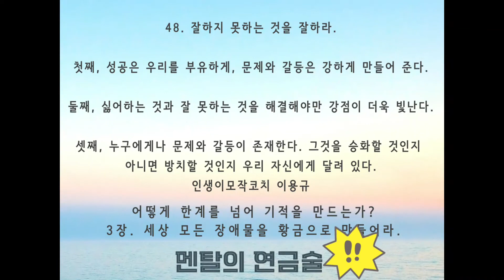잘 하지 못하는 것을 잘 하라. 약점을 해결해야만 강점이 더욱 빛난다. 멘탈의 연금술 습관챌린지 48 / 인생이모작코치 이용규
싫어하는 것, 잘하지 못하는 것에 방해받는 상황에서는 잘하는 것에 집중할 수 없습니다. 약점의 수준을 끌어올려 장애물을 황금으로 만드십시요.

인생이모작 교육 및 상담 이용규 코치 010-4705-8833
카카오톡 채널 상담 ‘이용규 코치의 인생이모작 연구소’
【인생이모작】 유성대소장 채널추천 【인생2막】 이용규 코치 은퇴준비 노후설계 새로운 도전

*이용규(Lee yong gyu) 코치 프로필(Profile)
(닉네임 : 즐미생 - 즐겁고 아름다운(美) 인생을 연구)
ㅇ 서울시립대 도시행정대학원 졸업, 도시행정전공 ‘이학사’
ㅇ 현)사단법인 희망키움넷 사무총장(청소년지원 사회복지법인)
ㅇ 현)서울문화재단 예술창작센터 경비주임
ㅇ 현) 1인기업 이용규의 인생이모작TV, 독서모임 ‘규장서＇대표리더
ㅇ 주요자격 : 행정사, 사회복지사(1급), 청소년지도사(2급), ITQ정보기술자격’A’등급, 워드프로세스, 엑셀운용, 생활정리사, 감정노동관리사
취미활동 : 봉사나눔, 자전거 타기(출퇴근), 마술사, 캘리그라피, 서예, 악기(색소폰) 등
ㅇ 저서 : 100일간의 두드림으로 날개를 펴다(21.10, 공저)
ㅇ 주요상훈 : 녹조근정훈장, 대통령, 국무총리, 장관, 서울시장, 구청장 표창 등 18회 수상
ㅇ 전)서울시청 37년간 근무, 정년퇴임 (중구청, 중랑구청, 동작구청 근무포함)

*채널 소개
안녕하세요? 인생이모작TV 이용규 코치입니다. 저는 서울시청 공무원으로 37년간 근무하고 정년퇴임을 했습니다. 은퇴를 하면 뭘 하고 지낼까? 고민하면서 여기저기 교육도 찾아다니며 받고, 유튜브도 찾아보고 이모작 준비 책도 읽어 봤습니다. 요즘은 유튜브가 대세여서 많은 인생 이모작 유튜브가 올라오긴 하지만 체계적으로 관리되지 않아 계속 성장 발전하게하는 채널이 아쉬웠습니다. 그래서 저의 은퇴하는 과정에서 겪은 고충을 다른 분들도 겪었다는 얘길 듣고, 인생 이모작을 준비하면서 체험한 내용과 앞으로 준비하는 내용을 공유하려고 합니다. 지금부터 이모작 삶을 살아가며 나를 찾고, 내가 좋아하며 즐기면서 일을 할 수 있는 플랫폼이 있으면 좋겠다는 생각을 했습니다. 여러분들께서도 여기에서 많은 의견을 제시해 주시면 참고하여 차근차근 많은 자료를 쌓아서, 누구나 여기서 자신을 인생이모작을 개척해 나갈 수 있는 발판을 구축하여 매일 최상의 날이 되도록 지원하겠습니다.

*인생이모작TV 참고할 영상
【인생이모작】 채널소개 【인생2막】 이용규 코치 은퇴준비 노후설계 새로운 도전

뭘 갖춰야 인생 이모작을 잘 할 수 있을까요? by.황상민의 심리상담소:황심소